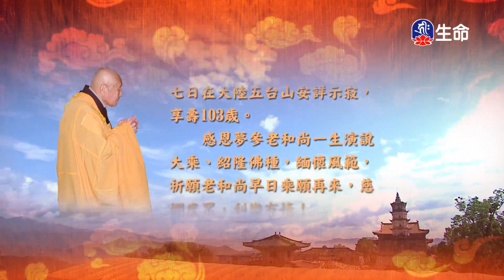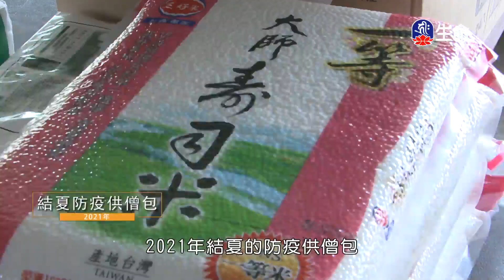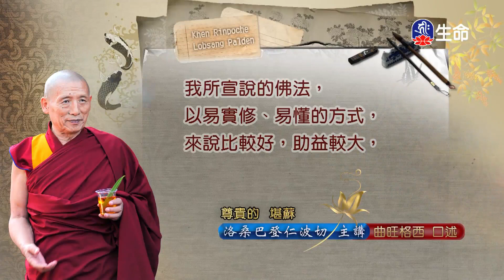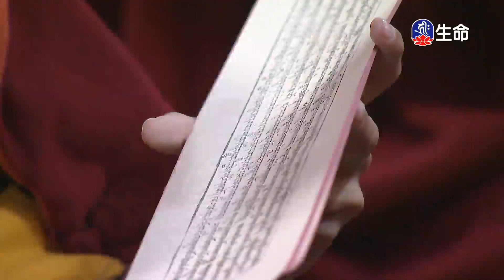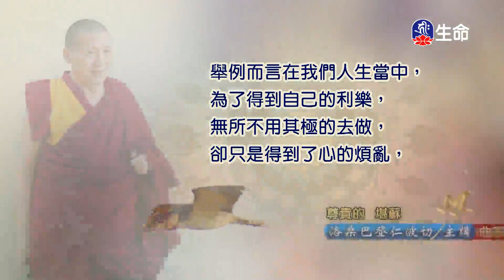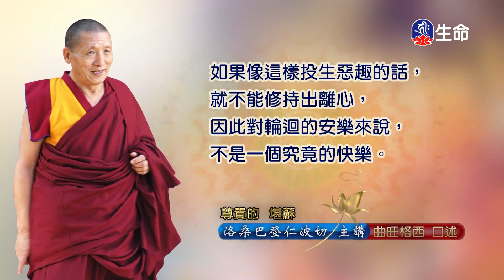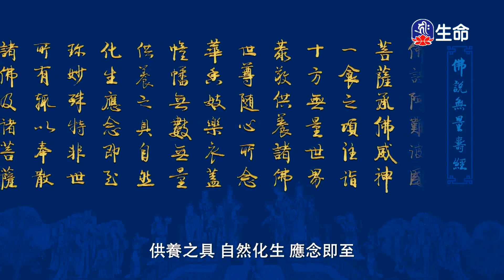華嚴經-菩薩問明品(14)夢參老和尚_長老法語_(lifetv_20230527_00:00)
長老法語_華嚴經-菩薩問明品(14)夢參老和尚。